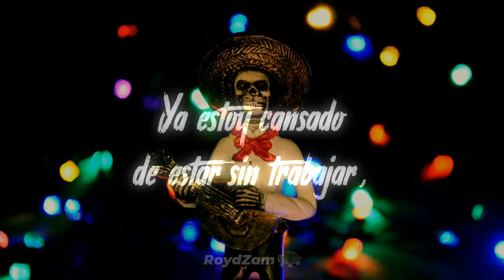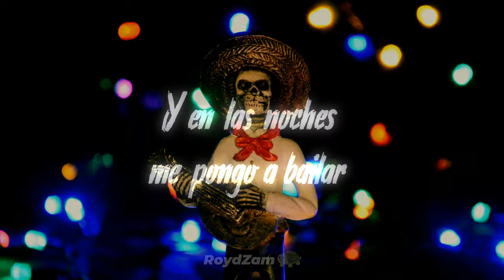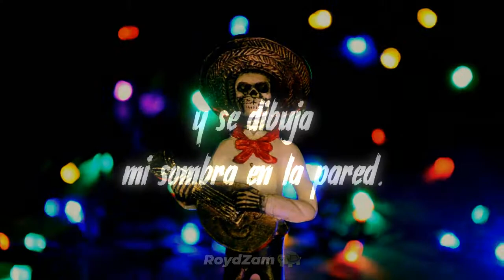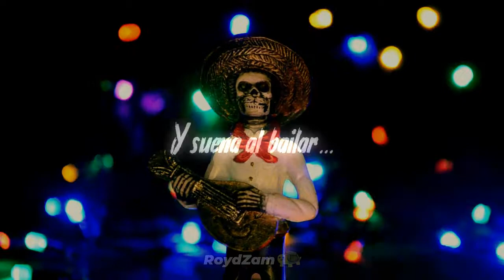El Esqueleto (de Víctimas del Dr. Cerebro) - RoydZam